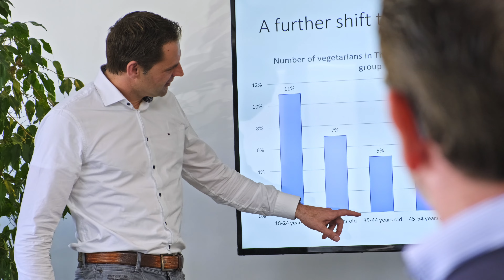Meatless - Interviews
Ook bij Wigman Van Dijk zijn we er druk mee: bedrijfsfilms, instructievideo’s, productfilmpjes, interviews, reportages, promotiefilmpjes, social media-campagnes en meer. Check